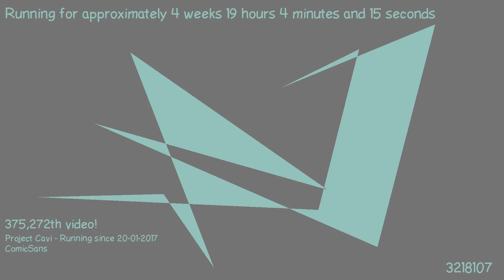1487437703 - Webdriver Cavi - H2